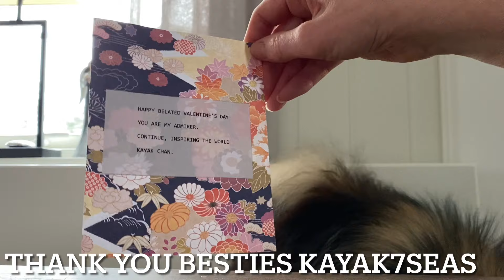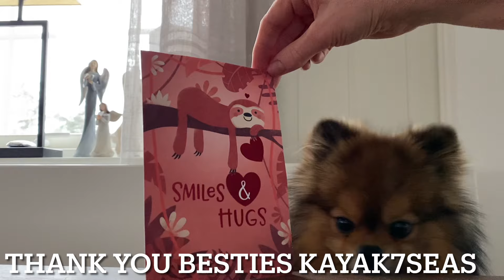Unboxing gifts from bestie @Kayak7seas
Hendo got a beautiful gift from besties
We don’t show it all because some is a secret for now .
Thank you so so much pombesties
Pomhugs from Hendo and mom Rita